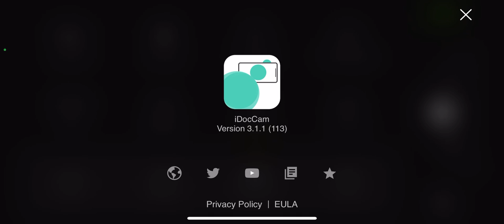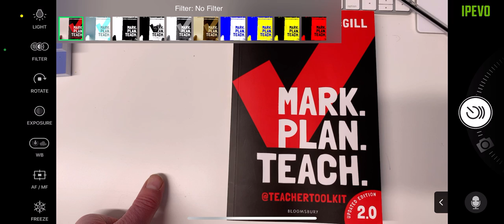IPEVO Ulift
The IPEVO Uplift is the ultimate tool for those who choose to use their smartphone as a visualiser or a webcam.

It's a simple and sophisticated design which fits a wide range of smartphones. You can rotate the holder and multi-jointed arm allow for easy and quick adjustments of the orientation and angles, ideal for both teaching and online conferencing.